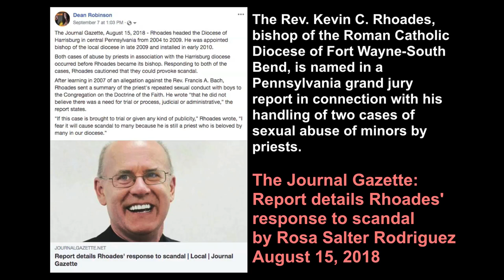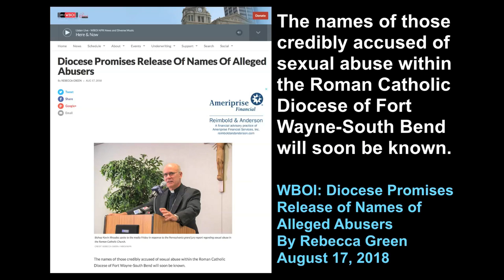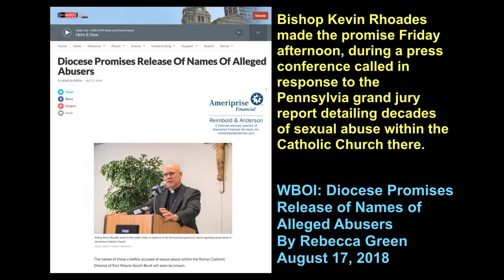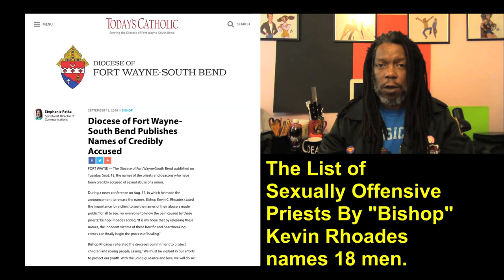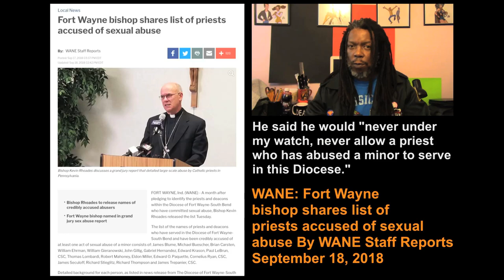Fort Wayne South Bend Bishop Kevin Rhoades presents The List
Summit City Noise - The List of Sexually Abusive Priests promised by Indiana Roman Catholic "Bishop" Kevin Rhoades is a list of priests and deacons who got away with sex abuse.